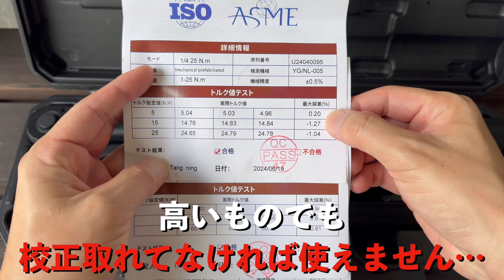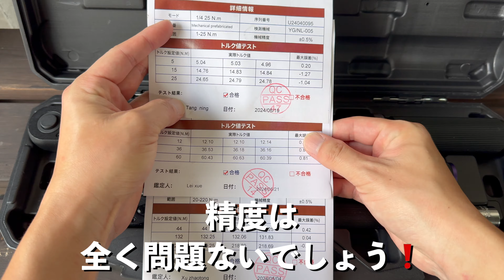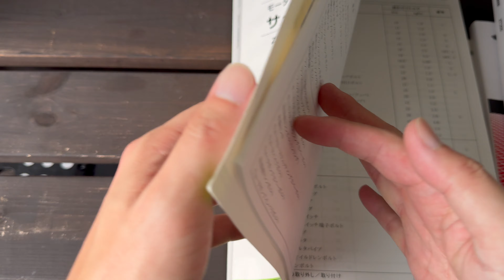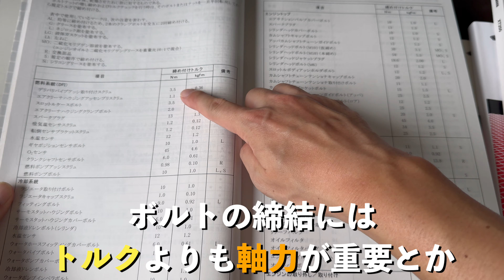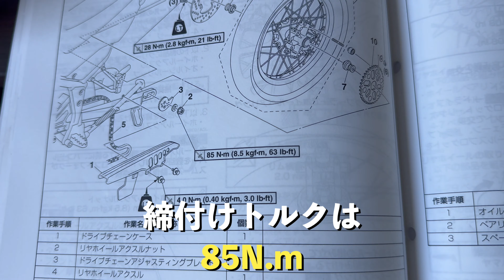【トルクレンチ】バイク＆車のメンテナンス(整備)の必須品！安くて高精度なおすすめ商品紹介！(UYECOVE)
激安のトルクレンチって大丈夫なの？
今回紹介する商品は、安心の高精度です！
特にDIY整備される方には、必須品ですので是非参考に！

【動画内で紹介＆使用した用品はこちら】
・UYECOVE トルクレンチ プレセット型 4点セット👇
・UYECOVE トルクレンチ プレセット型 差込角6.35 mm (1/4インチ) 1-25N.m👇
・UYECOVEトルクレンチ プレセット型 差込角9.5 mm (3/8インチ) 5-60N.m👇
・UYECOVEトルクレンチ 車 プレセット型 差込角12.7 mm (1/2インチ) 20-220N.m👇

お仕事等の依頼は下記SNSのDMよりお待ちしております！👍

‹チャプター›
0:00 目的
0:28 商品紹介
4:23 トルク管理の必要性
5:28 使用レビュー
8:33 まとめ